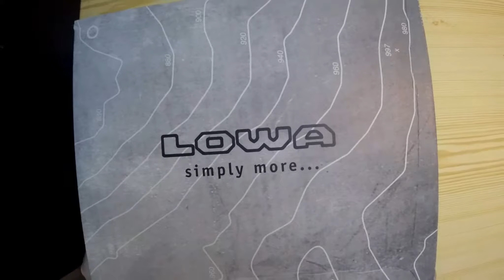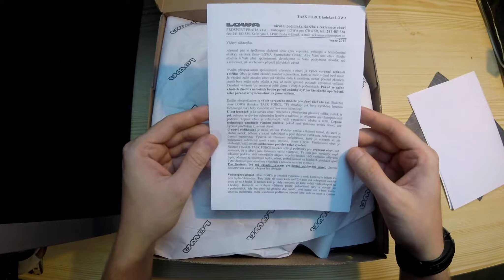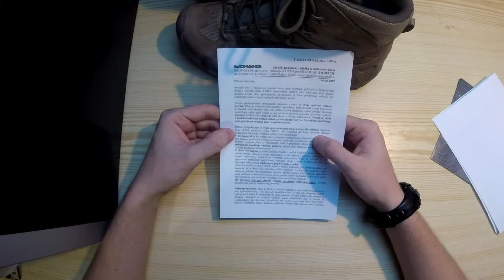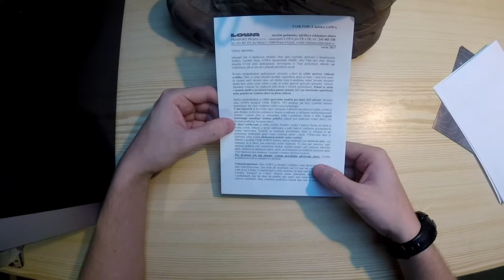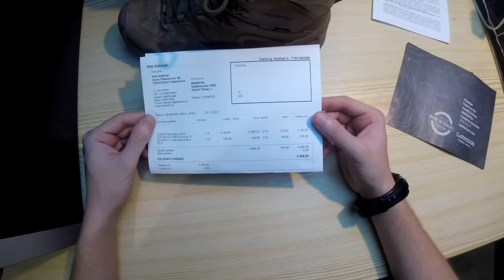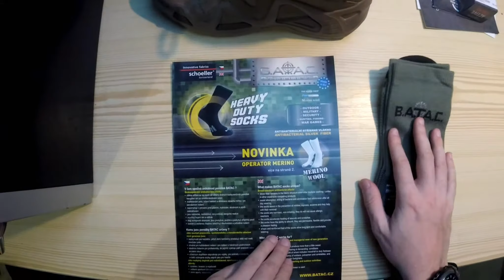Lowa Zephyr GTX MID TF coyote / hiking boots review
Boots Lowa Zephyr GTX MID TF ideal for hiking, airsoft and bushcraft.